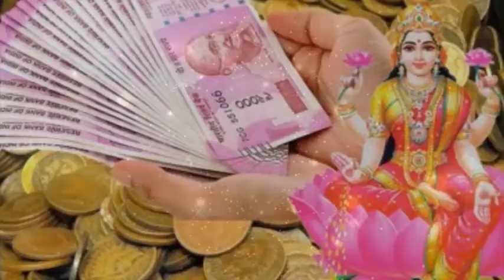"Dhanteras2024" झाड़ू के नीचे चुपके से दबा दें एक चीज पैसा इतना आएगा की संभाल नही पाओगे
puja on Dhanteras,
dhan teras pooja,
dhan teras puja,
diwali Dhanteras,
dhanteras puja at home,
dhanteras meaning,

dhan teras puja,
lakshmi puja Dhanteras,
happy Dhanteras,

laxmi pooja,
diwali lakshmi pooja,

diwali wishes,

diwali 2024,